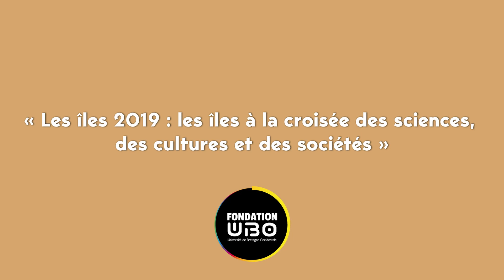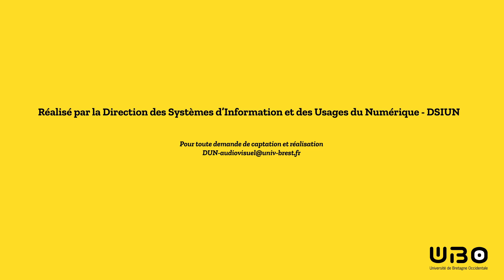Îles 2019 : les îles à la croisée des sciences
L’évènement Îles 2019 s’articule autour d’un colloque scientifique pluridisciplinaire à Brest, d’ateliers collaboratifs à Ouessant, de visites de terrains à Molène et Sein, de conférences-débats, cafés géographiques, spectacles et soirées sur le thème des îles à Brest et Ouessant. Afin de tisser des liens forts entre sciences et société, l’ensemble de ces manifestations sera ouvert au public, renforçant ainsi la dimension participative souhaitée par les organisateurs.
À vocation internationale, ces rencontres associent étroitement les territoires de l’outremer. Elles seront placées sous l’égide de la francophonie. L’aire géographique privilégiera, mais sans exclusive, les îles françaises de métropole et d’outre-mer ainsi que les territoires insulaires francophones. Cette manifestation s’inscrit dans les évènements labellisés au titre de l’anniversaire des 50 ans de la Fondation de France.